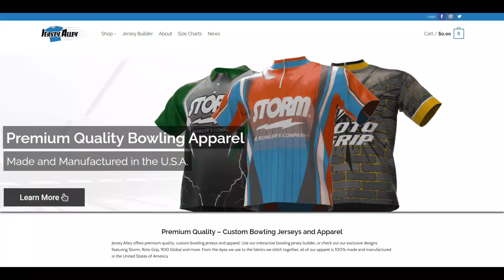Roto Grip X Cell | Ball Video | Lots Of Hook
Watch Kris Mueller throw the Roto Grip X-Cell.